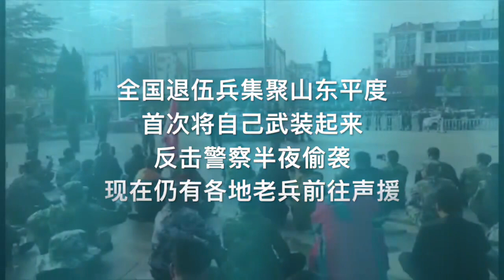退伍老兵首次武装反击警察夜袭，及白天催泪剂攻击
平度的老兵们上访，控告其分配的转业工作被人顶替等犯罪行为，却遭到官府的打压，全国各地的老兵赶来声援，却再次遭到警察半夜偷袭，幸好他们有了上次在浙江被偷袭的经验，提前做好了准备并进行了有效的反击，所以这次没有被打散。